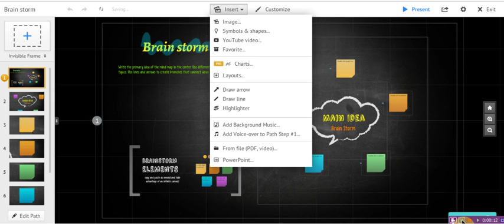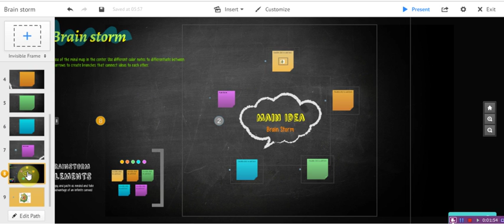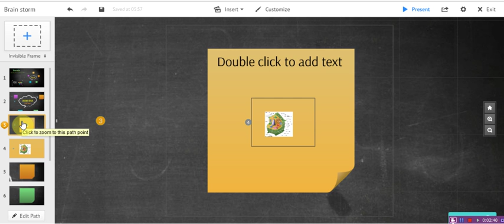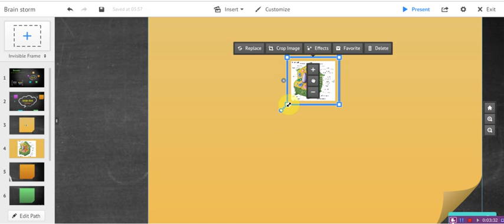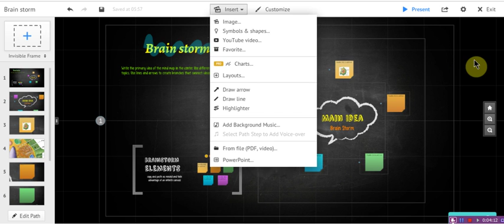prezi 07 ادراج صورة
كيفية ادراج صورة و كيفية التعامل معها